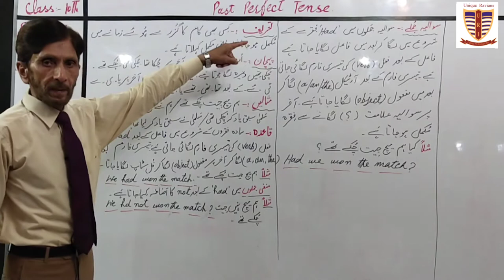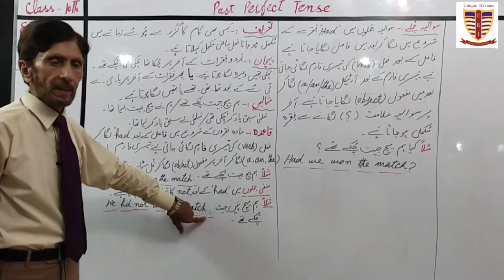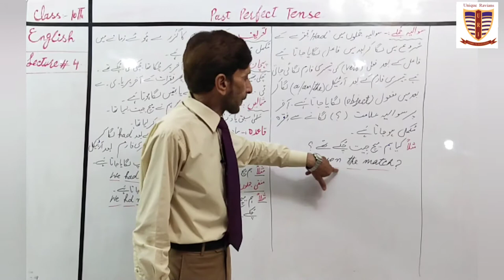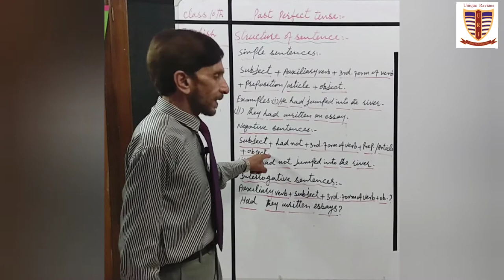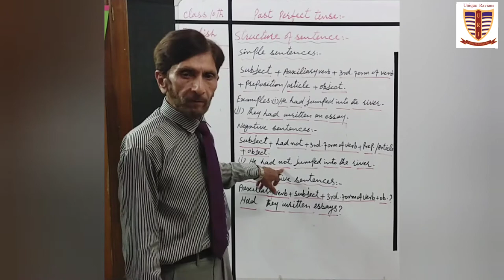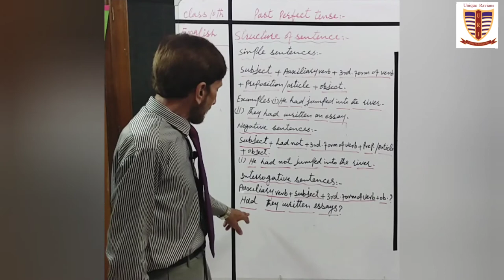10th English Lecture#4 by Sir Anwar Khan